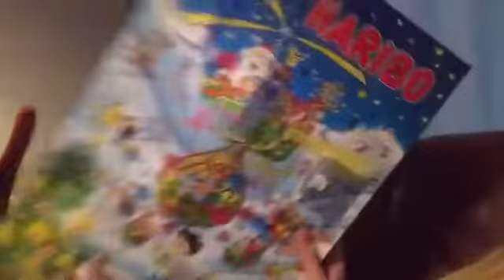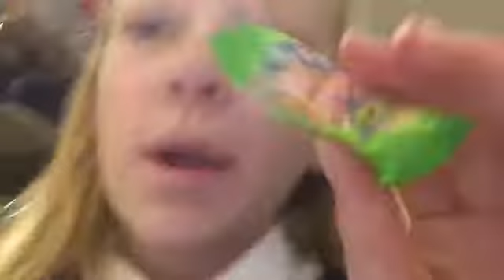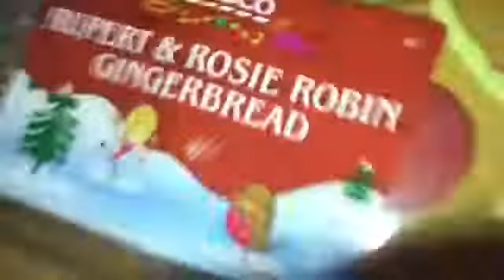Vlogmas day 15